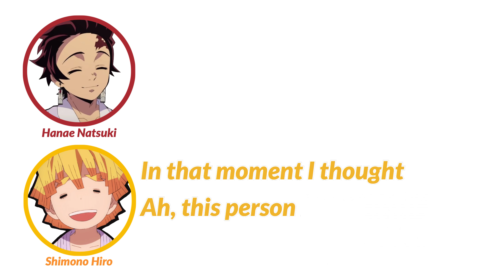Taniyama Kishou doesn't eat his vegetables | Kimetsu Radio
Kamado Tanjiro - Hanae Natsuki
Agatsuma Zenitsu - Shimono Hiro
Nakahara Chuuya - Taniyama Kishou

All aboard the KishoShimo ship! I think Kiiyan is most known for his role as Chuuya right now, so I just went with it. He kind of even looks like his character lol. Also as cool as the lip flaps look, I’ll probably never attempt that again.

First clip is from Kimetsu Radio #0403 and the second clip is from Taniyama Kishou no kiraku sanpo.

Outro:
Chuuya Character Song - Darkness my Sorrow